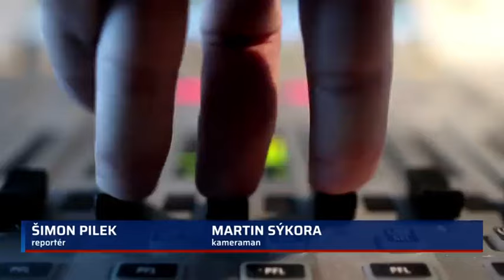CNN Prima News - důchodová reforma a náhlé vládní změny